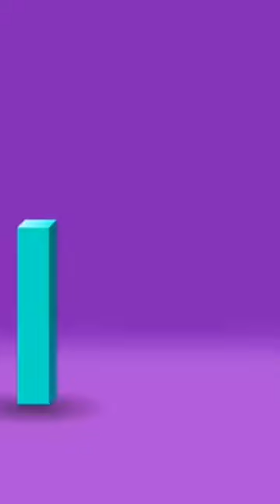L for lamb